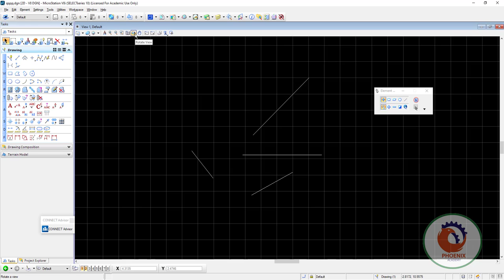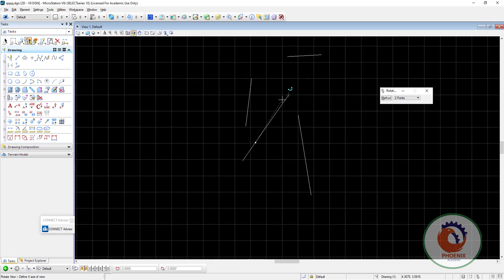Microstation V8i How To Rotate View {ar} مايكروستيشن شرح عربي